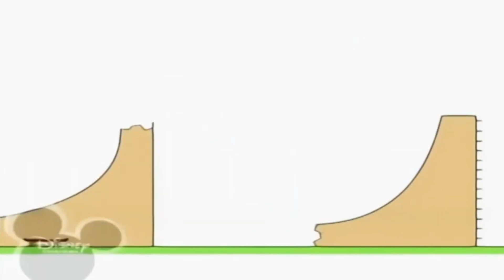23 листопада 2021 р.